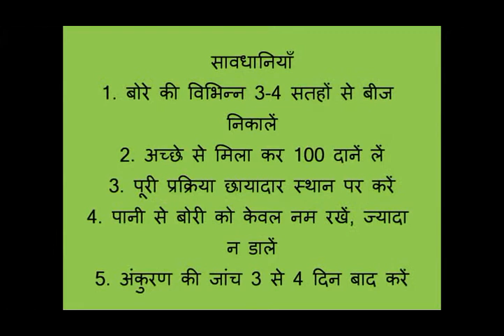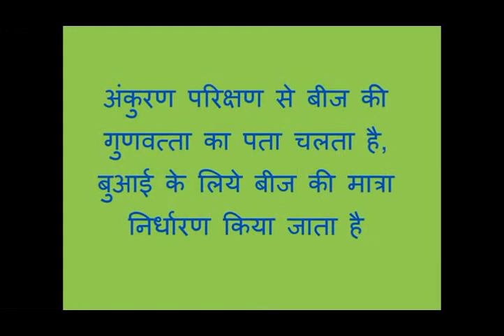How to Check the Quality of the Soy Seed Hindi ASA Madhyapradesh